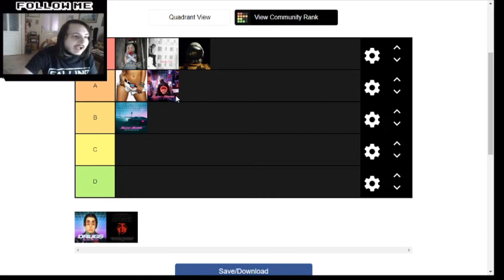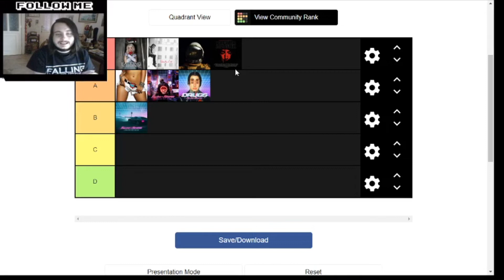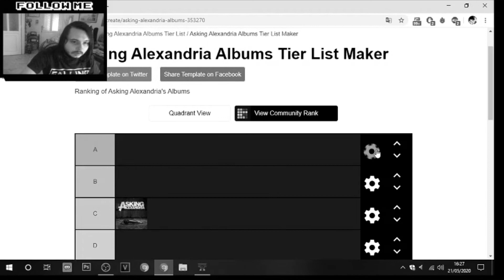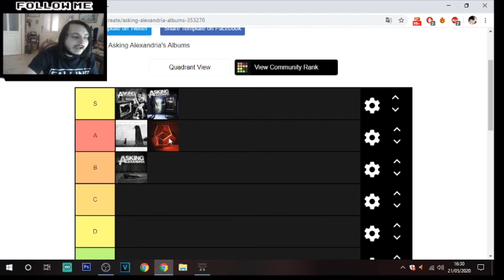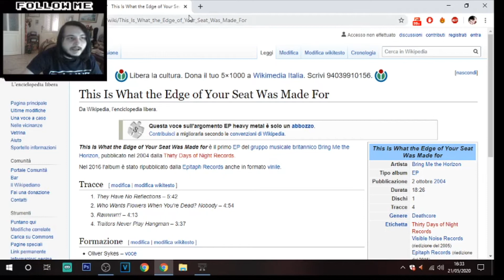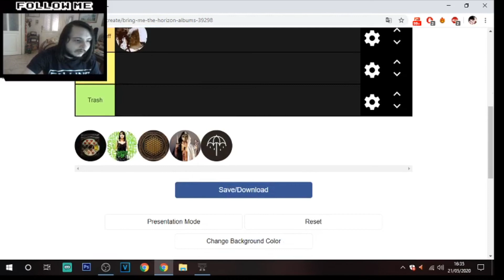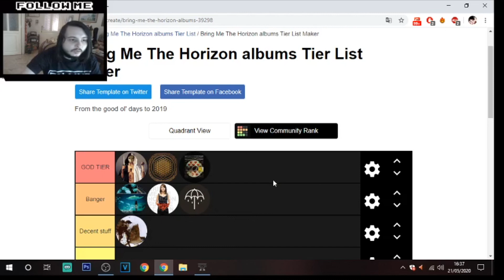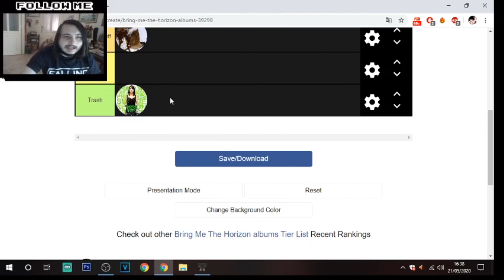Tier List Album ITA: FALLING IN REVERSE - ASKING ALEXANDRIA - BRING ME THE HORIZON